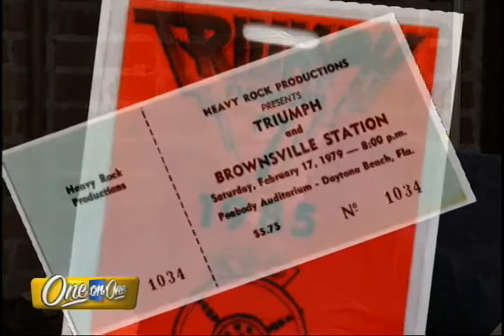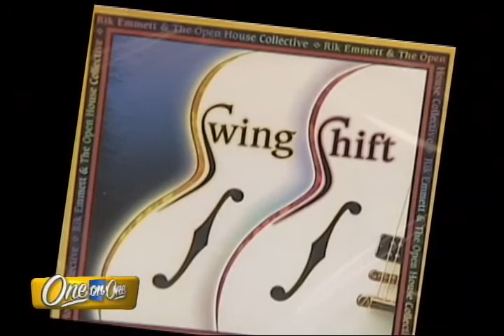One on One (2003) - Rik Emmett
Host Jamie Quinn talks one on one with Rik Emmett, vocalist, guitarist, and founding member of the Canadian rock band Triumph.  Originally aired: December 18, 2003.